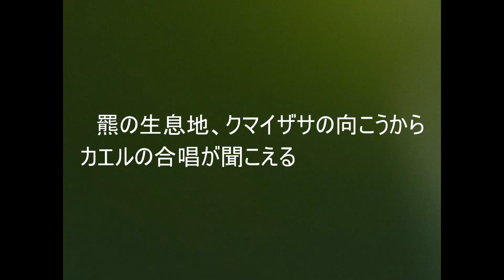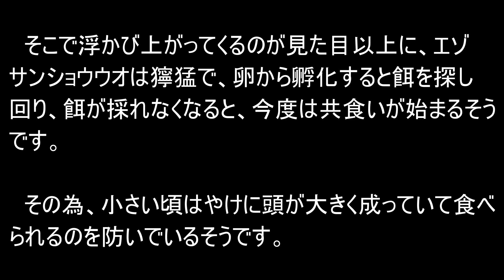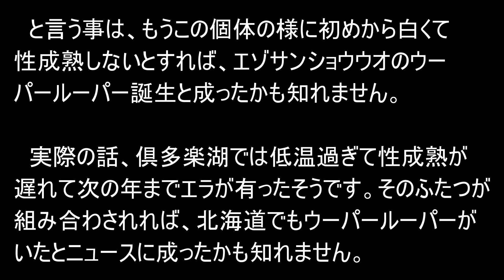北海道の山奥にウーパールーパーに良く似た動物が生息していた 幻の白っぽいエゾサンショウウオ 普通の黒いエゾサンショウウオとエゾアカガエルの観察動画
北海道にもウーパールーパーがいるのかと、羆の潜む山奥に行ってみました